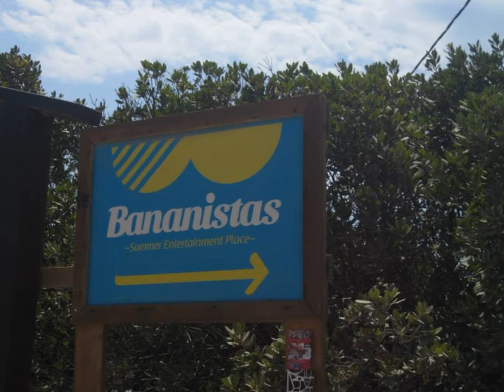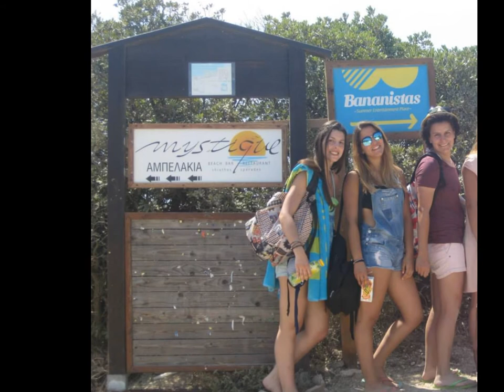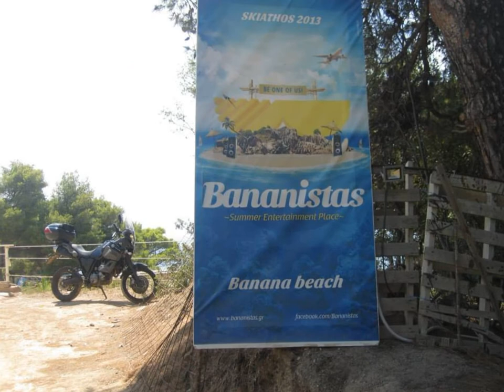ΚΑΛΟΚΑΙΡΙ 2014 (Σκόπελος-Σκιάθος)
Το κάθε καλοκαίρι έχει τη δική του ξεχωριστή ιστορία. Εσύ απλά διαλέγεις ποιοι θα σε βοηθήσουν να τη γράψεις!!